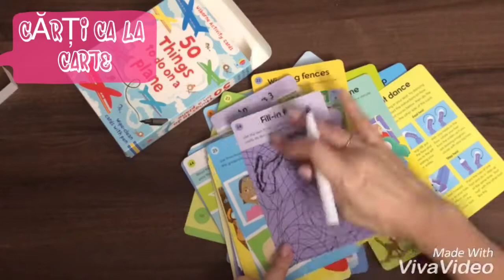50 Things to do on a plane wipe and clean usborne